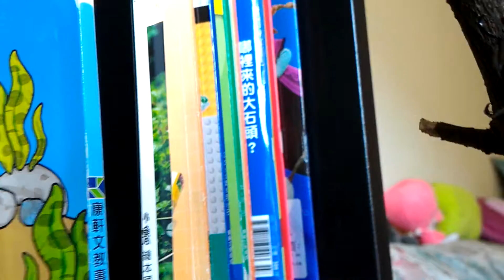V 20160705 063314 Beetle and others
Beetle and others